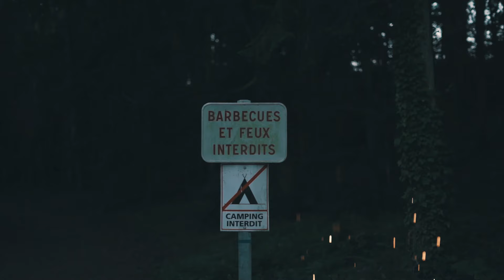No Sense 5 // Quick Cinematic Video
-Vidéo à l'ancienne, "No Sense" en attendant de "grosses" vidéos.

J'espère que le contenu vous aura plu.

INSTAGRAM : @_only _tanghi_ -  @jordan.mllt  & @capsule.prod

MY GEAR FOR PHOTOS AND VIDEOS  :

• SONY A7III

• 28-70mm

• 50mm f/1.8

• Røde Video Rycotte

• Camera Bag GoGroove

• Stab. Zhiyun Crane Weebill Lab

• Adobe Premiere Pro & Afte Effects

491.